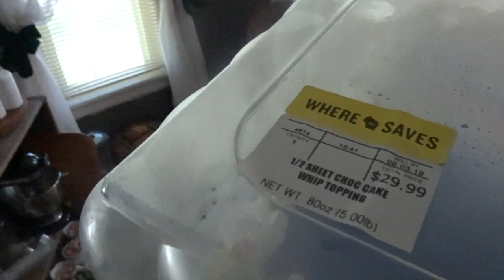The Graduation Party Vlog 🎓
My cousin family grad party.